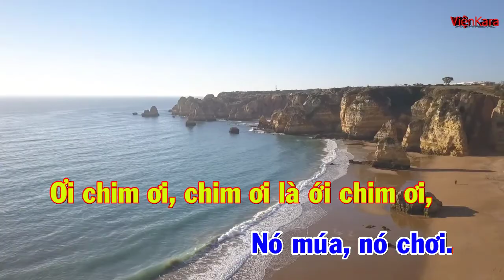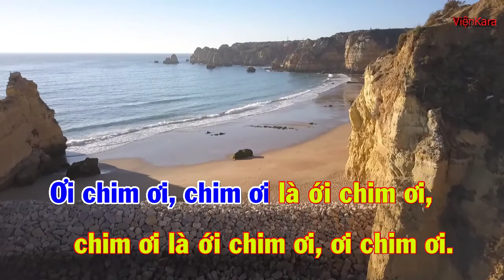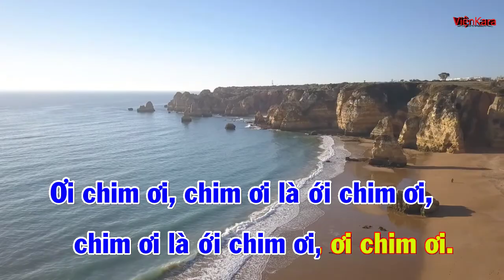Con chim hay hót karaoke|con chim hay hót beat|con chim hay hot karaoke lớp 5